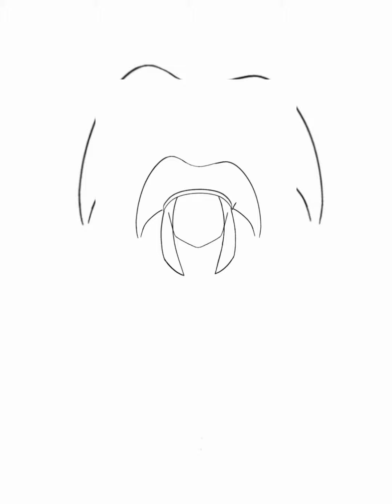The Amazing Digital Circus - Pomni